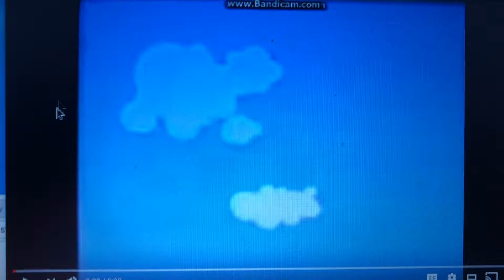Playhouse Disney Orange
Learning Is Powered By Imagination